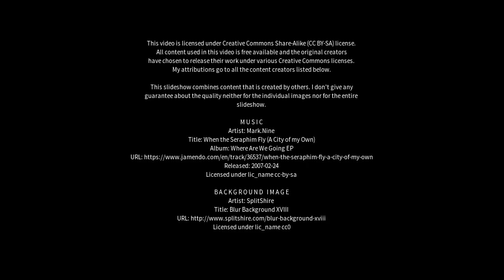Best places to visit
Best places to visit - Tilhar (India) Best places to visit - Slideshows from all over the world - City trips, nature pictures, etc.